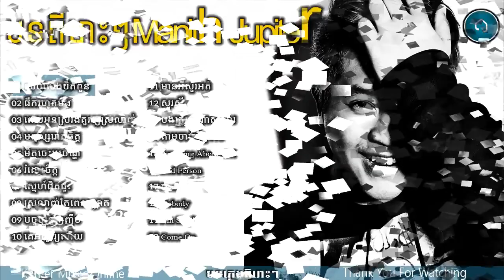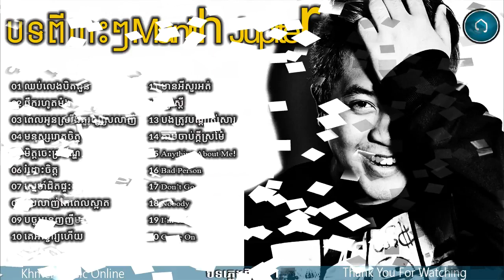ម៉ានិត,Manith Jupiter New and Old,Best Collection, Non Stop 2017,2018,Vol 1